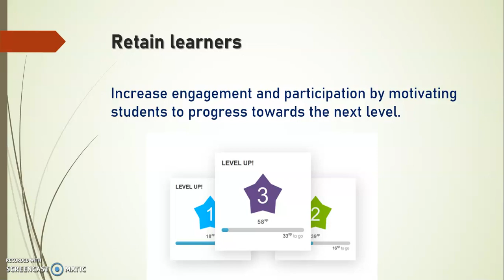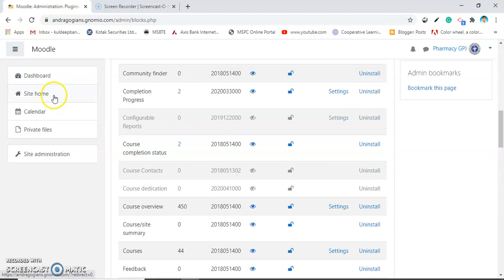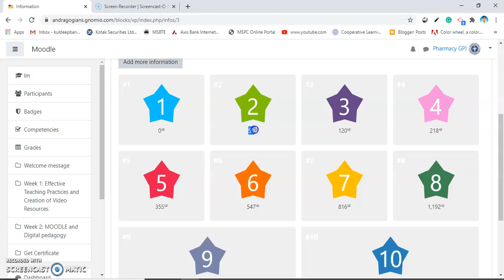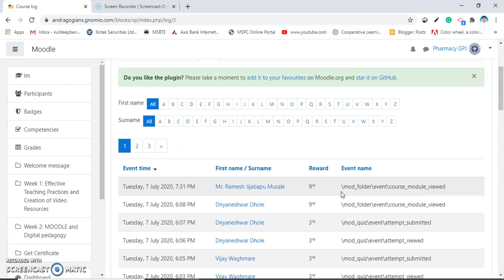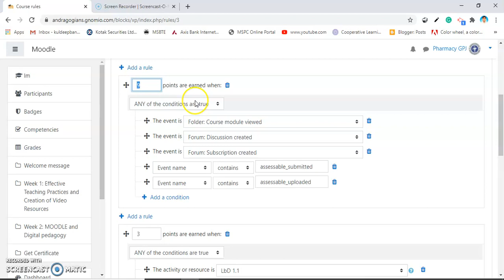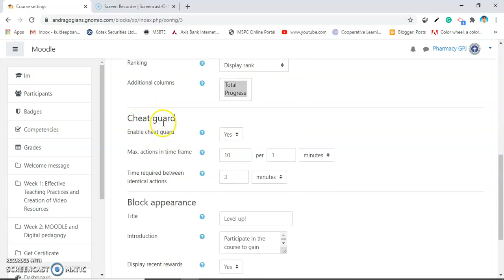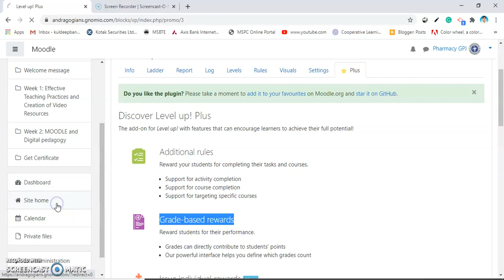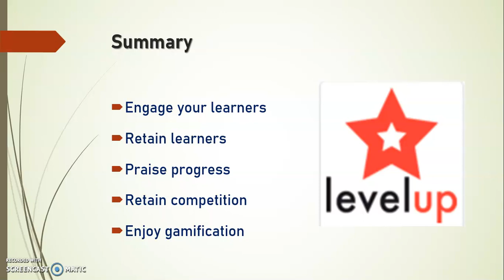Add Level Up Gamification in MOODLE by Dr. Kuldeep Bansod